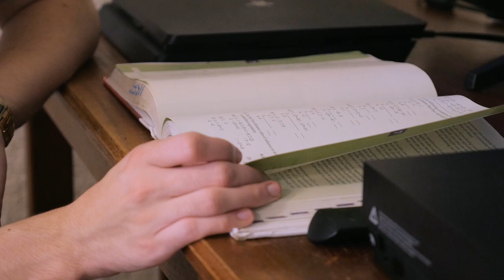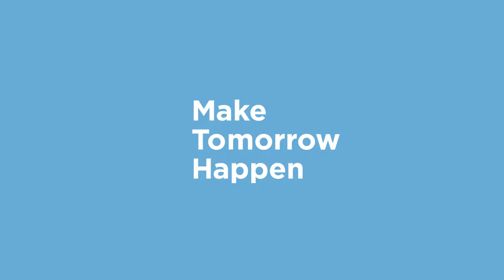Cross Hall | Rollins Residence Hall Tour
yourfriendcurtis meets up with his friend Joshua ‘21 in Cross Hall -- one of the upperclassmen halls on campus -- where they take a tour of his room and explore the Cross Hall common room and courtyard.